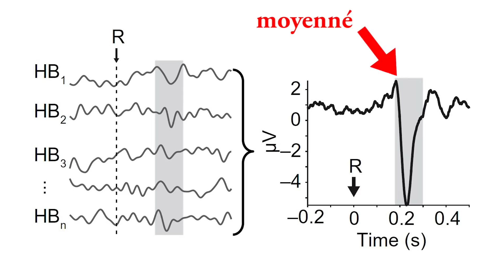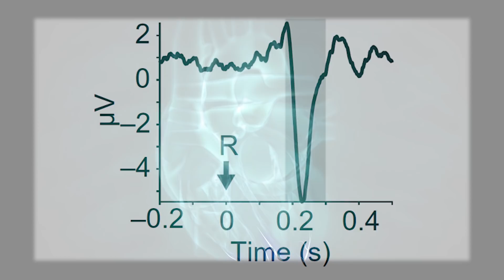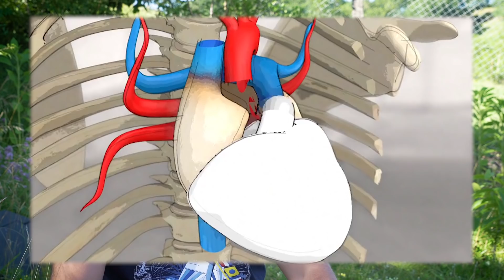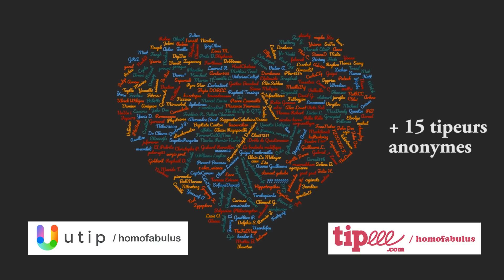De battre mon cerveau s’est arrêté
Que se passerait-il si je vous coupais la tête et que je la rebranchais sur une machine ?  Un cerveau continuerait-il à bien fonctionner s’il était correctement alimenté en sang mais détaché du reste du corps ? Et si notre coeur pouvait avoir des effets insoupçonnés sur notre cognition ?

Petites explications d’un des résultats de neurosciences les plus fous qui existent pour moi !

Niveau de preuve : 2 (bon)

References

1. Blanke, O., Slater, M. & Serino, A. Behavioral, Neural, and Computational Principles of Bodily Self-Consciousness. Neuron 88, 145–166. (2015).
2. Van der Hoort, B., Guterstam, A. & Ehrsson, H. H. Being Barbie: The Size of One’s Own Body Determines the Perceived Size of the World. en. PLOS ONE 6, e20195. issn:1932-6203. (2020) (May 2011).
3. Blanke, O. & Castillo, V. Clinical Neuroimaging in Epileptic Patients with Autoscopic Hallucinations and Out-of-Body Experiences. Epileptologie, 90–96 (2007).
4. Critchley, H. D. & Harrison, N. A. Visceral Influences on Brain and Behavior. Neuron 77, 624–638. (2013).
5. Tallon-Baudry, C., Campana, F., Park, H. D. & Babo-Rebelo, M. The Neural Monitoring of Visceral Inputs, Rather than Attention, Accounts for First-Person Perspective in Conscious Vision. Cortex 102, 139–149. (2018).
6. Azzalini, D., Rebollo, I. & Tallon-Baudry, C. Visceral Signals Shape Brain Dynamics and Cognition. Trends in Cognitive Sciences 23, 488–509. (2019).
7. Sel, A., Azevedo, R. T. & Tsakiris, M. Heartfelt Self: Cardio-Visual Integration Affects Self-Face Recognition and Interoceptive Cortical Processing. Cerebral Cortex 27, 5144–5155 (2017).
8. Babo-Rebelo, M., Richter, C. G. & Tallon-Baudry, C. Neural Responses to Heartbeats in the Default Network Encode the Self in Spontaneous Thoughts. Journal of Neuroscience 36, 7829–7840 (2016).
9. Babo-Rebelo, M.,Wolpert, N., Adam, C., Hasboun, D. & Tallon-Baudry, C. Is the Cardiac Monitoring Function Related to the Self in Both the Default Network and Right Anterior Insula? Philosophical Transactions of the Royal Society B: Biological Sciences 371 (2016).
10. Park, H.-D., Correia, S., Ducorps, A. & Tallon-Baudry, C. Spontaneous Fluctuations in Neural Responses to Heartbeats Predict Visual Detection. eng. Nature Neuroscience 17, 612–618. issn: 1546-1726 (Apr. 2014).
11. Transporting a Beating Heart for Transplant - TechKnow (2020).
12. Phi, M. Café Phi #1 - Interview Complète | François Kammerer - Sommes-Nous Tous Des Zombies ? Mar. 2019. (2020).
13. Wada, M., Takano, K., Ora, H., Ide, M. & Kansaku, K. The Rubber Tail Illusion as Evidence of Body Ownership in Mice. en. Journal of Neuroscience 36, 11133–11137. issn:
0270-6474, 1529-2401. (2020) (Oct. 2016).